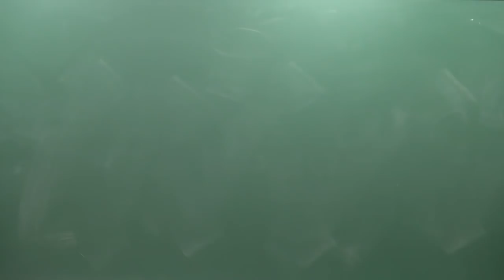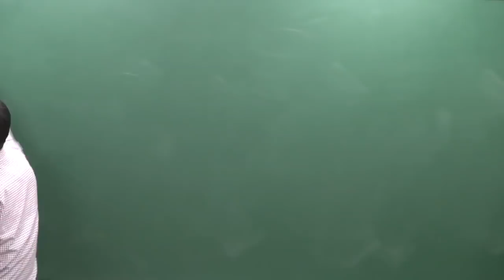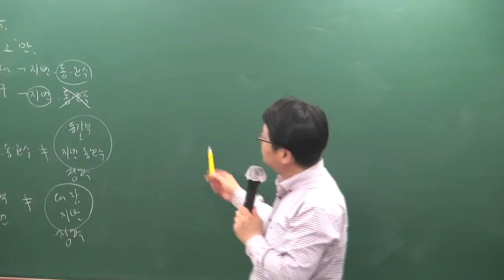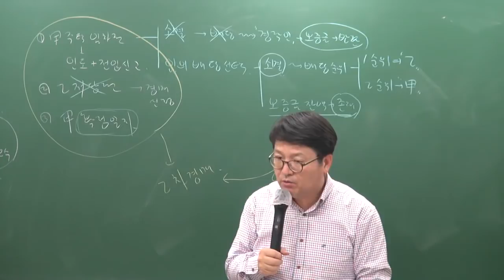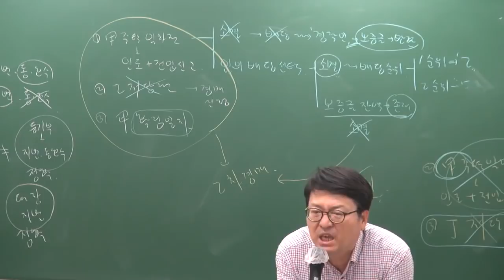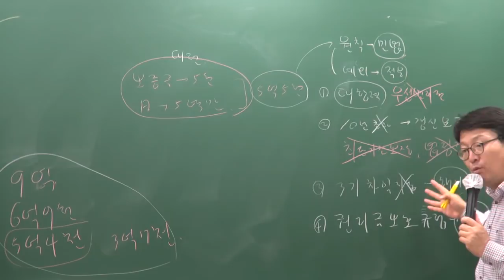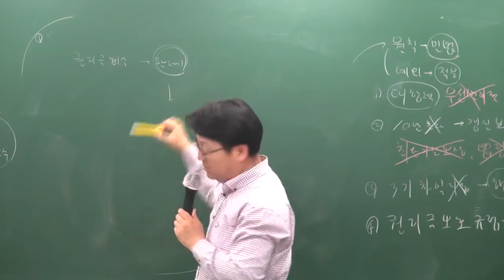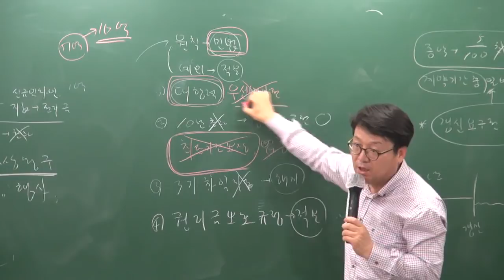[공전무] 2019년 공인중개사 민법및민사특별법 고급이론 4-29